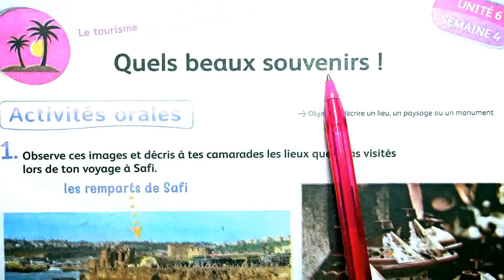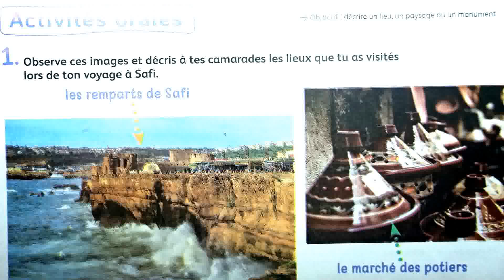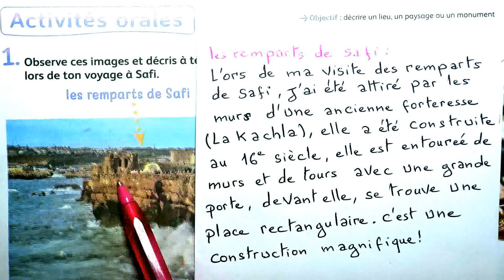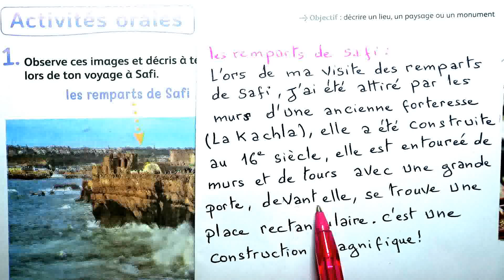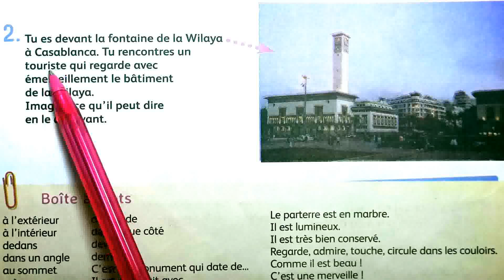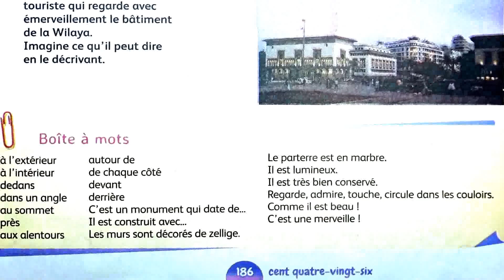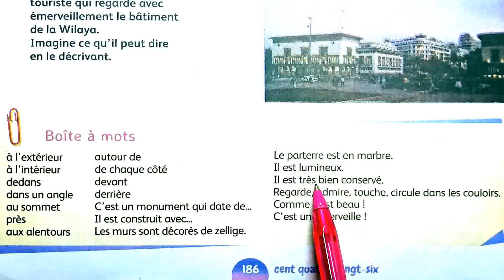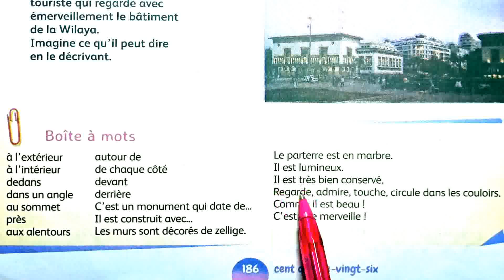4 aep mes apprentissages en français page 186 Activités orales Quels beaux souvenirs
école chadli
_______________________________9_____________________________

_______________________________8_____________________________

_______________________________7_____________________________

_________________________6___________________________________

_____________________________5_______________________________

_____________________________4______________________________

_________________________________3___________________________

_________________________________2__________________________

4 aep mes apprentissages en français page 186 Activités orales Quels beaux souvenirs